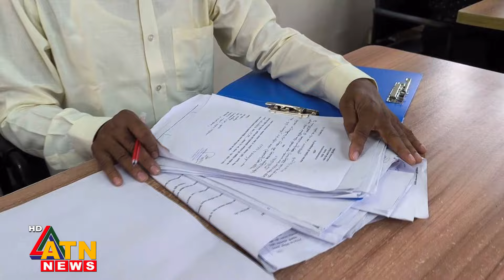চট্টগ্রামের কয়েকটি ভূমি অফিসে সময় মতো উপস্থিত থাকছেন না সরকারি কর্মকর্তারা | ATN News